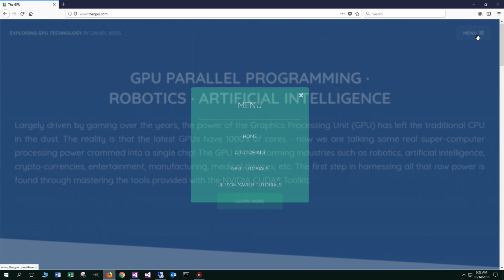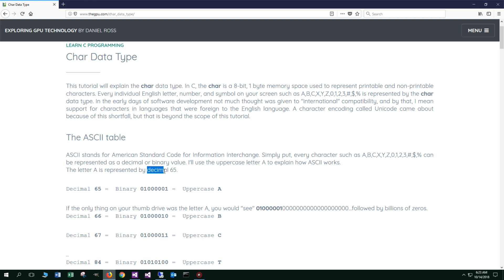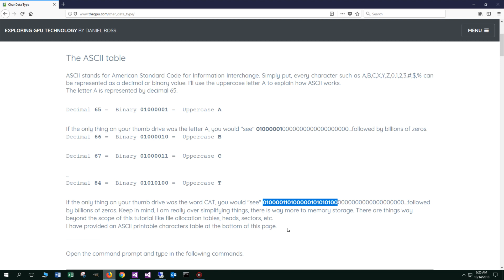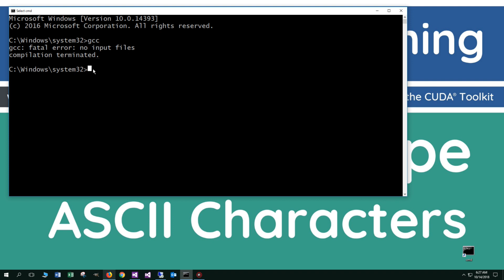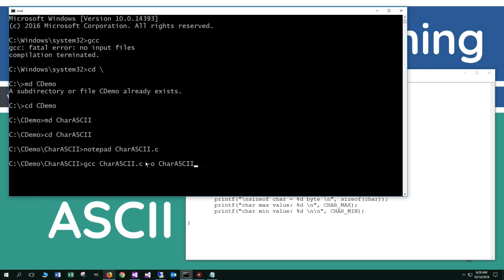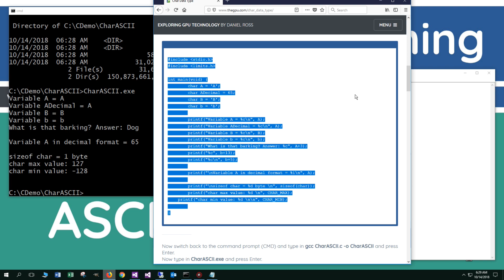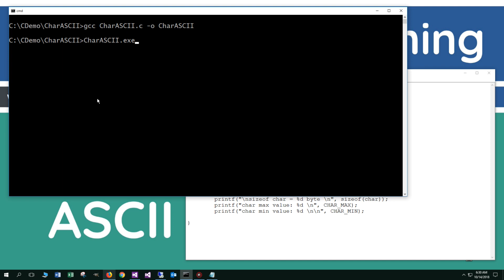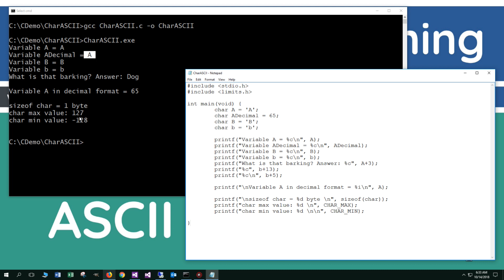Learn C Programming - Char Data Type and ASCII Characters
This tutorial will explain the char data type. In C, the char is a 8-bit, 1 byte memory space used to represent printable and non-printable characters. Every individual English letter, number, and symbol on your screen such as A,B,C,X,Y,Z,0,1,2,3,#,$,% is represented by the char data type. In the early days of software development not much thought was given to "international" compatibility, and by that, I mean support for characters in languages that were foreign to the English language. A character encoding called Unicode came about because of this shortfall, but that is beyond the scope of this tutorial.